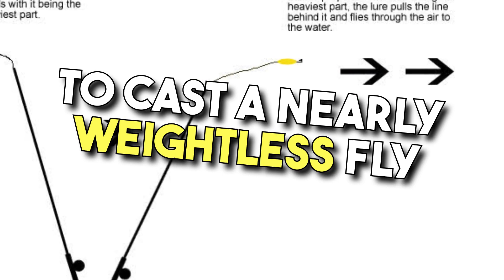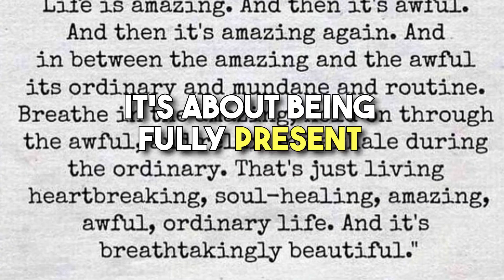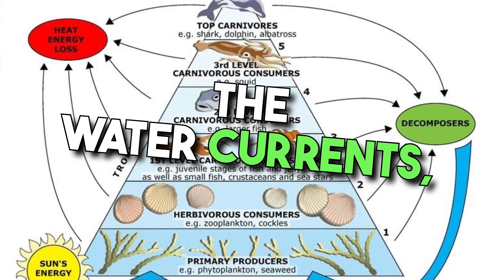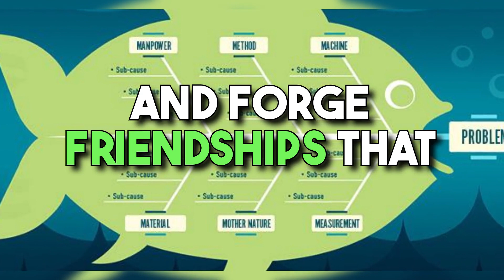Discover Fly Fishing: The Ultimate Outdoor Experience!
Discover Fly Fishing: The Ultimate Outdoor Experience! Dive into the world of fly fishing with this comprehensive guide. Whether you're a novice or an experienced angler, this video will provide you with the tips, techniques, and insights you need to elevate your fishing game. Learn about the best equipment, locations, and strategies to catch the most impressive fish. Don't miss out on this exciting adventure that combines nature, sport, and artistry.

Welcome to Top Fishing Videos! I'm David!
On my channel, you will find all kinds of fishing videos, some of the best fishing videos on the internet!
Thanks! Take Care :)